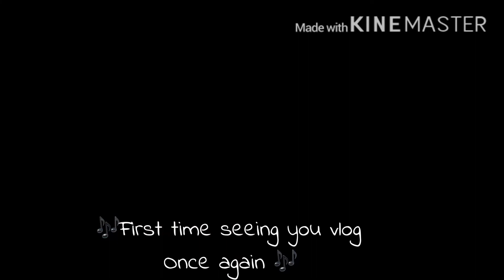Ampalaya Con Corn-beef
Ginisang Ampalaya with Corned Beef Recipe is made from bittermelon or Ampalaya with  Corned Beef, this one is a twist from the traditional Ginisang Ampalaya dish. This dish has many versions like Ginisang Ampalaya with Beef or others containing pork, shrimp Ampalaya con Corn-beef  recipe is healthy and not so bitter in taste. What is the secret in cooking ampalaya without too much bitterness. To remove too much bitterness of ampalaya. After slicing, soak it in cold water with rock salt Set aside for a while. Then Wash it…Bitter Melon  are excellent sources of Vitamin B, iron, calcium, phosphorus and beta carotene.